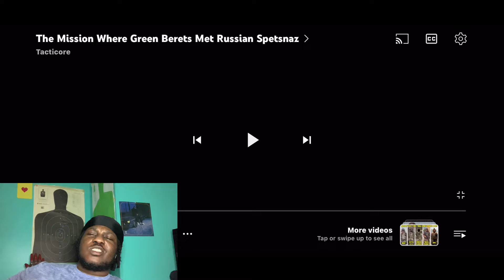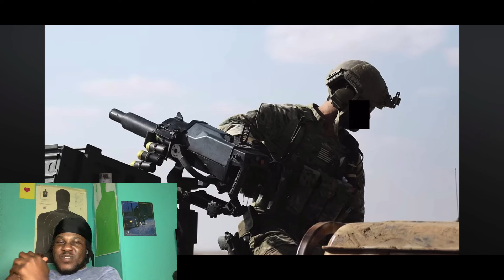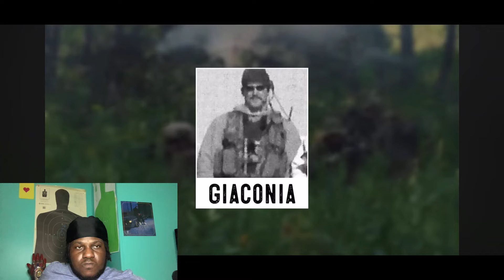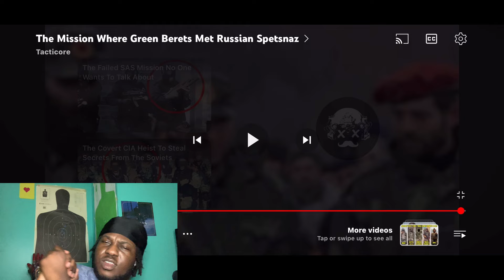The Mission where Green Berets met Russian Spetsnaz REACTION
Yardee reacts to the mission where the Green Berets met Russian Spetsnaz